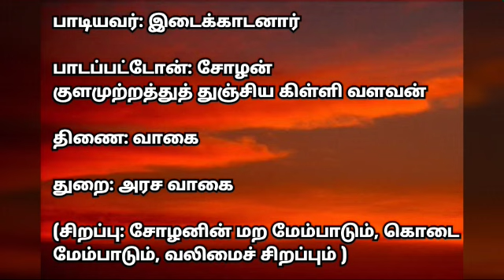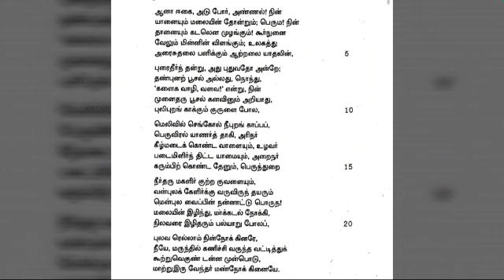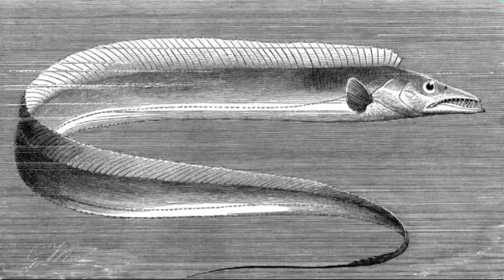புறநானூறு ‌042 பாடல் விளக்கம் || Purananuru 042 Song Explanation